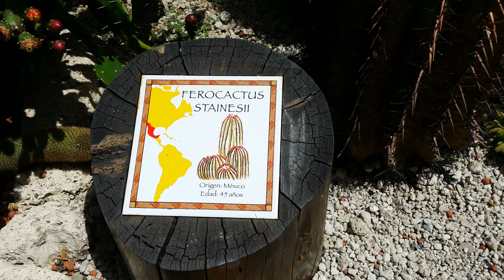Parque Santiago Mini Golf - Tenerife (4K Ultra HD)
Parque Santiago Mini Golf
Playa de las Americas - Tenerife